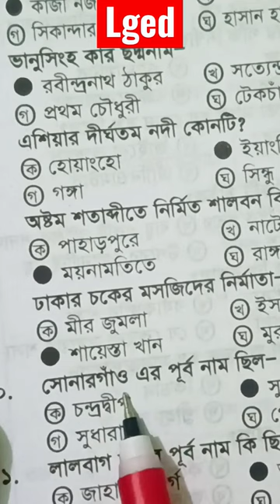lged shorts mcq